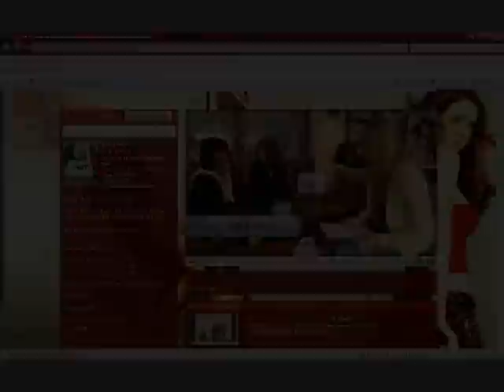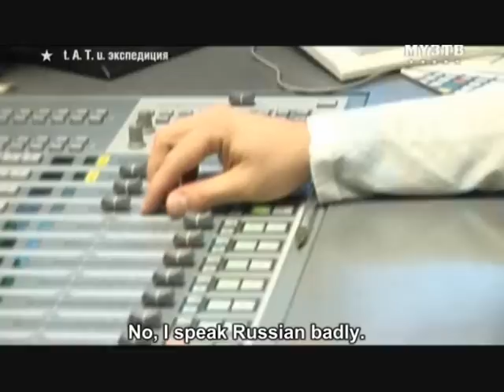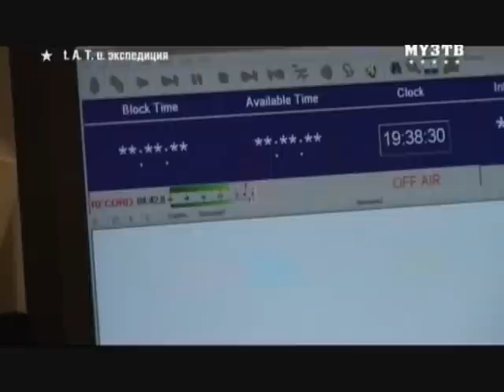t.A.T.u. Expedition - Episode 10 Part 2 (w/ English subtitles)